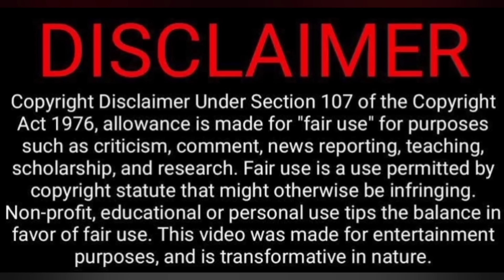Reels Paavangal🤳😜😝🤣 | Parithabangal Video Reaction | Gopi, Sudhakar | Tamil Couple Reaction